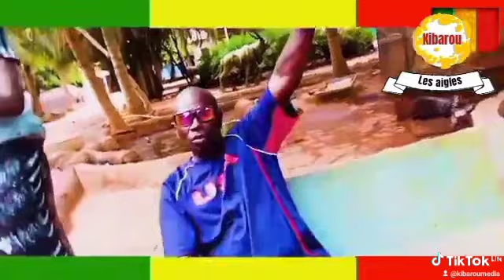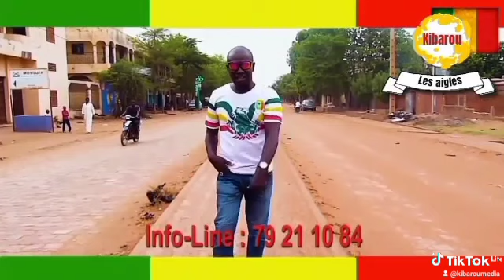Sidney CAN 2024